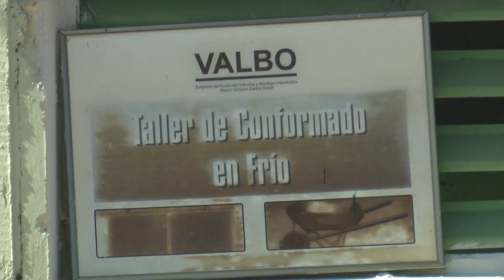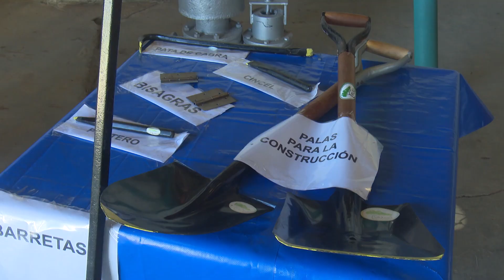Empresa Válvulas y Bombas Industriales de diversifica su cartera de productos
La empresa de Válvulas y Bombas Industriales de Guantánamo diversifica sus producciones y se inserta en el Mercado nacional con nuevos productos… Sobre el tema trata la siguiente entrevista.